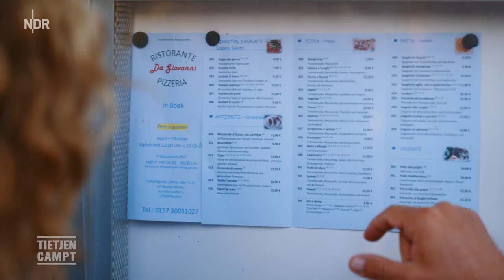Mit Wigald Boning an der Müritz | Tietjen campt | NDR Doku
Moderatorin Bettina Tietjen fährt gemeinsam mit dem TV-Star und Outdoorexperten Wigald Boning in eine der schönsten Regionen Mecklenburg-Vorpommerns: die Müritz. Direkt am Seeufer wollen die beiden ihr Lager aufschlagen. Doch gleich bei der Ankunft die ersten Tücken: Bettinas Camper erweist sich leider doch etwas höher als sie dachte. Und die Äste eines Baums etwas niedriger. Autsch!

Aber der Schreck ist schnell überwunden, denn die beiden absolvieren mutig einen Windsurfingkurs. Nicht nur sportlich, sondern auch kulinarisch hat dieser Campingtrip einiges zu bieten: Wie schmeckt eigentlich Straußenfleisch? Warum gibt es hier mitten in der Wildnis einen Süßigkeitenstand, wie man ihn sonst nur vom Jahrmarkt kennt? Und ab wie vielen Insekten im Bierglas mag man es eigentlich nicht mehr trinken?

Dass Wigald Boning am Ende eines ereignisreichen Tages im Zelt übernachtet, ist für ihn eine Selbstverständlichkeit. Nur leider hat er die Heringe für den Aufbau nicht dabei. Ob ihm da sein Erfindergeist hilft?

"Tietjen campt - mit Wigald Boning an der Müritz": Sonne, Wasser und ordentlich Schlemmerei!

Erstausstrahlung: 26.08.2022